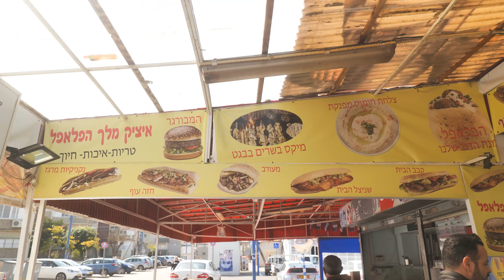איציק מלך הפלאפל של שדרות עם רום מילשטיין - פודי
עוד לפני שהקורונה באה לבקר, רום מילשטיין נסעה לשדרות כדי לפרגן לאיציק מלך הפלאפל ששמעה על הדוכן שלו לא פעם. איציק מאמין שאהבה מביאה אהבה ואנחנו מאמינים שצחוק מביא בריאות. צפו ותיהנו, וגם מתכון!
לכתבה המלאה –
עקבו אחרינו –

אודות –